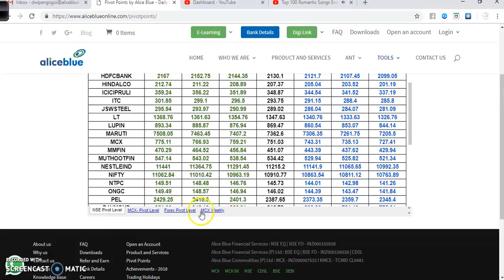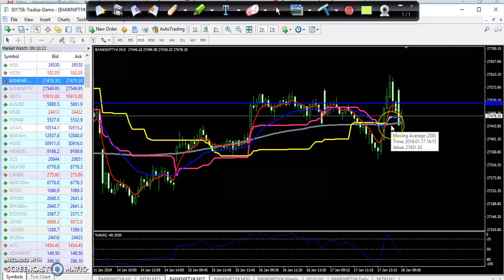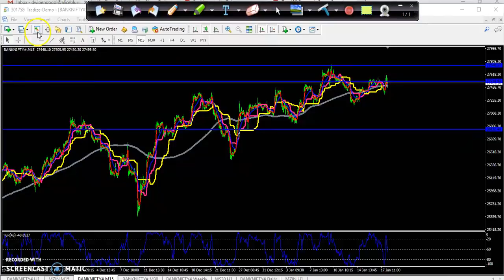Today' Banknifty and Nifty Market Research 18.01.2019 (English)